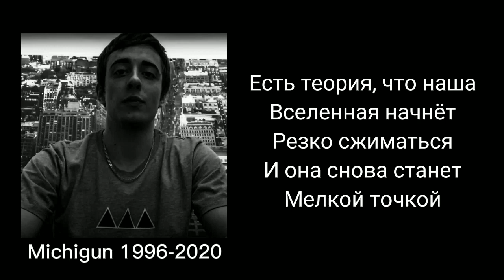Грустные лица(грустные факты) часть 2.